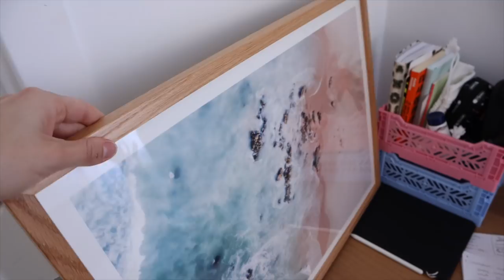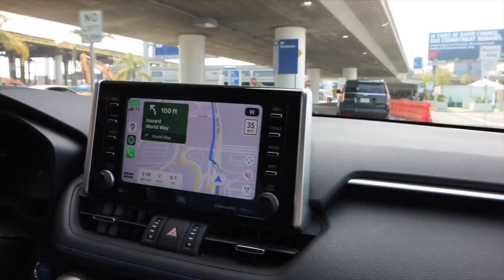reencuentro en California (un año sin vernos) Raque Late Vlogs 2021